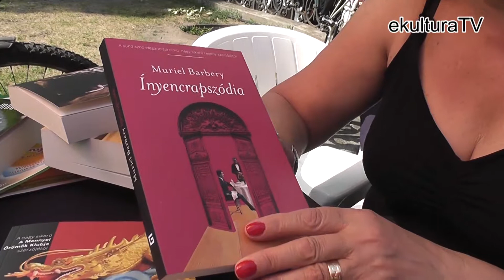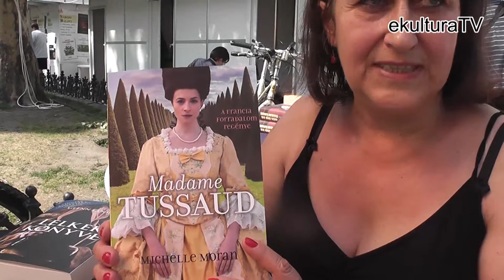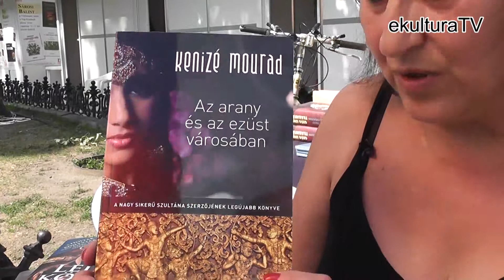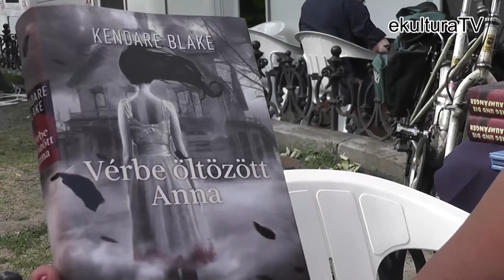2012. Könyvhét - Geopen újdonságok - ekulturaTV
A Könyvhét második napján Balázs Éva mesél a Geopen Kiadó újdonságairól. Ezek sorrendben az alábbiak:
Muriel Barbery: Ínyencrapszódia
Regina O'Melveny: Téboly és gyógyulás
Amy Tan: A gyógyító lánya
Michelle Moran: Madame Tussaud
Kenizé Mourad: Az arany és az ezüst városában
Glenn Cooper: Lelkek könyve
Kendare Blake: Vérbe öltözött Anna

2012. június 8.